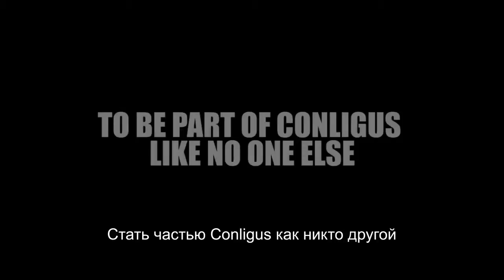Conligus The First Executive Leadership Summit in Bangkok Thailand Russian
В СОЦ.СЕТИ CONLIGUS:
1 человек регистрируется в минуту, в 5 раз увеличивается оборот компании ежемесячно(данные на 4 окт 2014)!
ЗАРАБАТЫВАЙ ПРЯМО ИЗ РОССИИ В 160-И СТРАНАХ МИРА!!!